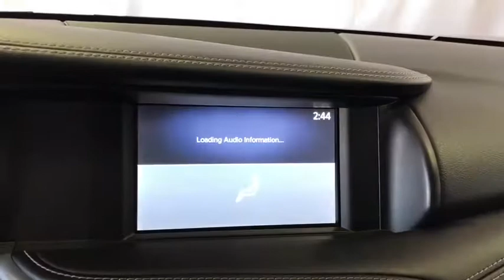2017 INFINITI QX30 Costa Mesa, Huntington Beach, Irvine, San Clamente, Anaheim, CA RN2496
Ink Blue Used 2017 INFINITI QX30 available in Costa Mesa, California at Orange Coast Nissan. Servicing the Huntington Beach, Irvine, San Clamente, Anaheim, CA area.

CARFAX One-Owner. Clean CARFAX. Ink Blue 2017 INFINITI QX30 Luxury FWD 7-Speed Automatic 2.0L I4 TurbochargedThis is a 2017 QX30 in Ink Blue with Graphite interior. Recent Arrival! Odometer is 1264 miles below market average! 33/24 Highway/City MPGAwards:* 2017 KBB.com 10 Most Fun SUVs * 2017 KBB.com 10 Best Luxury Cars Under $35,000 * 2017 KBB.com 10 Best Luxury SUVsWe choose to take the stress out of the purchasing process. We work with third party sites to determine what is a fair price for our customers to ensure you will be happy with your buying experience. At Orange Coast Nissan our commitment to your peace of mind is our #1. Shop Easy, Drive Happy!Reviews:* Easy to maneuver around town; high-quality interior looks sharp and comes pretty well equipped; multiple driver assistance features are available to help keep you safe. Source: Edmunds